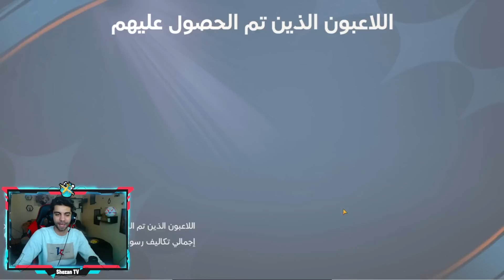استلمت جوائز التصنيف وجربت الحدث الجديد في فيفا 😲 ميسي وكرستيانو ❤️🔥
طنط ندى : @spaceexploration9
طنط ندى : @spaceexploration9
طنط ندى : @spaceexploration9